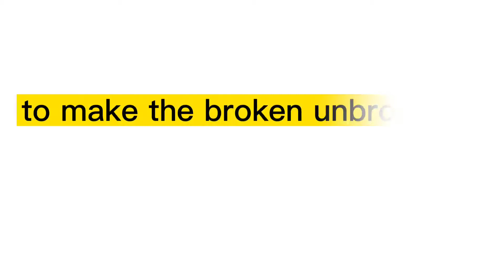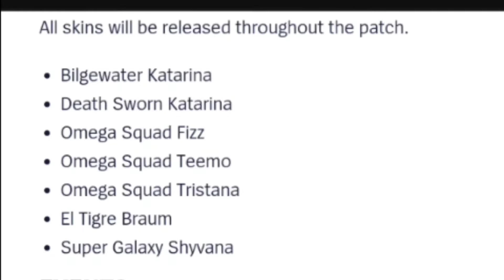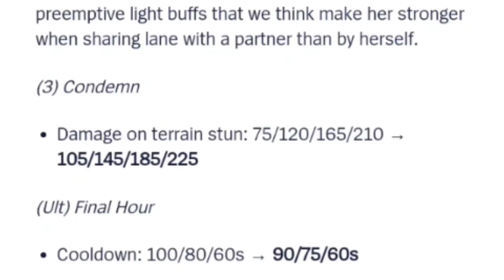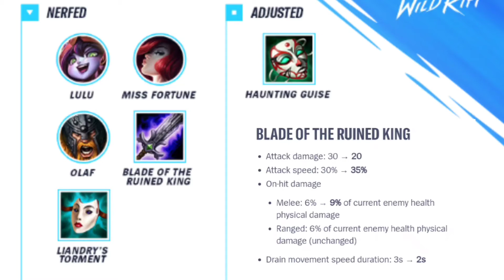Wild Rift Patch 2.1a | New Champion: Katarina | Buffed Darius Ezreal | Nerfed Lulu Ms. Fortune Olaf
A late but not the least Wild Rift Patch 2.1a video, where everything was explained like a grains of sand ( a little exaggeration here )

Hi bibis, how's your experience with the new patch? Share your comments in the comments section below.